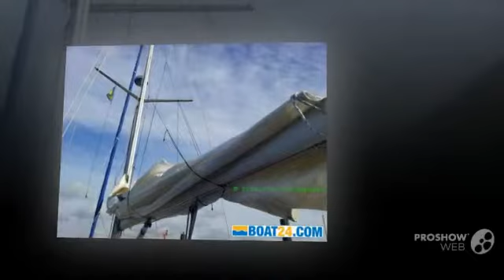Bavaria 37 sailing boat, sailing yacht year - 1995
Bavaria 37 sailing boat, sailing yacht year - 1995 video. If you do not like the video Bavaria 37 sailing boat, sailing yacht year - 1995, write comments what is missing, we are always happy to help you.